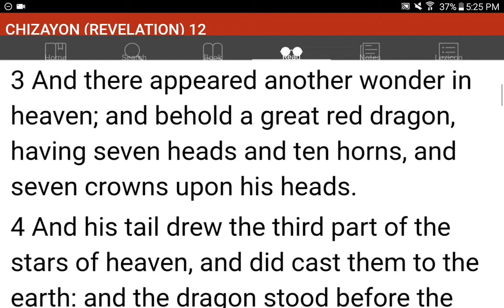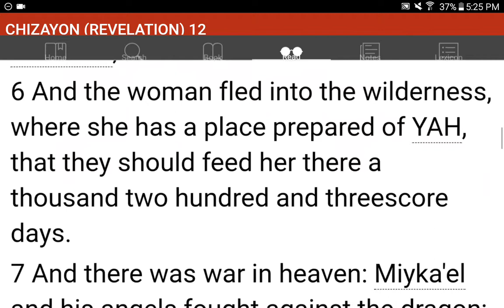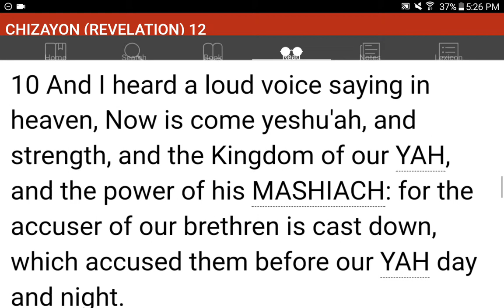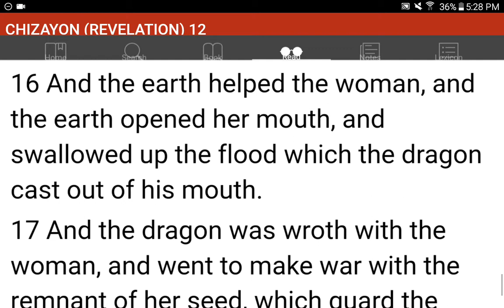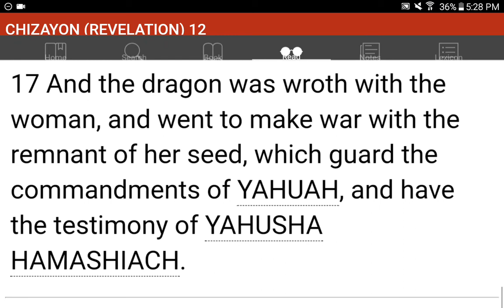💜h?™ "What's the MOST HELPFUL & SIMPLEST WAY that WORKS?"™ GIVE 1P/Month NOW! GCash